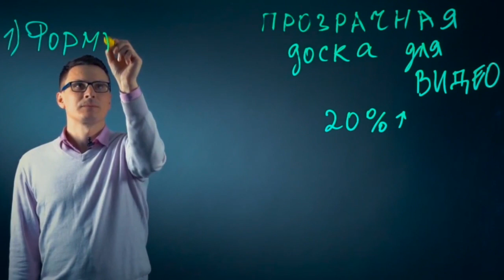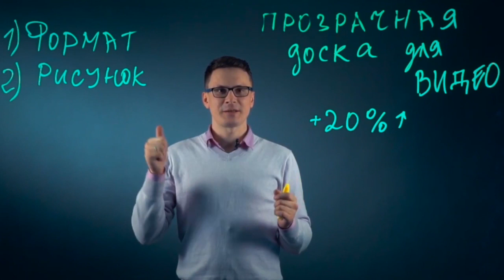Прозрачная стеклянная доска для видео с подсветкой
Уникальная технология! Ноу Хаy в съёмке обучающих роликов и видео-презентаций Не требуется монтаж, не надо оператора. Презентация сама вставляется в видео., а со слайдами можно интерактивно взаимодействовать: двигать их и рисовать на них.
ищем учителей, репетиторов, преподавателей, спикеров, бизнес тренеров, ораторов блогеров и т.д.

"Здравствуйте. Хочу представить вам прозрачную доску. Прозрачная доска для видео.
Рынок онлайн образования растет на 20 процентов в год. Одним из решений в онлайн образовании, является эта прозрачная доска.
Преимущества доски. Во-первых, это очень интересный для зрителя формат подачи материала. Когда зритель видит спикера, который стоит непосредственно лицом к аудитории.
Второе преимущество такой доски - это яркий и четкий рисунок. Благодаря специальному стеклу, благодаря специальному флуоресцентному маркеру и светодиодам, изображение получается ярким и четким.
Ваше видео благодаря нашей доске, выйдет на новый качественный уровень. Спасибо."